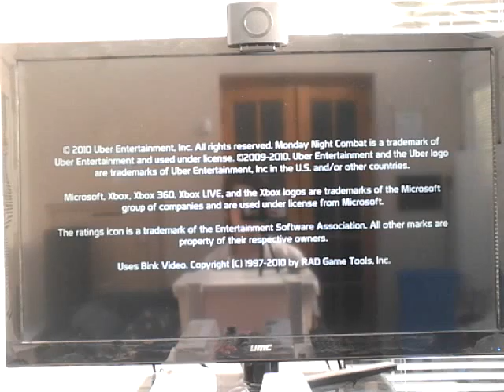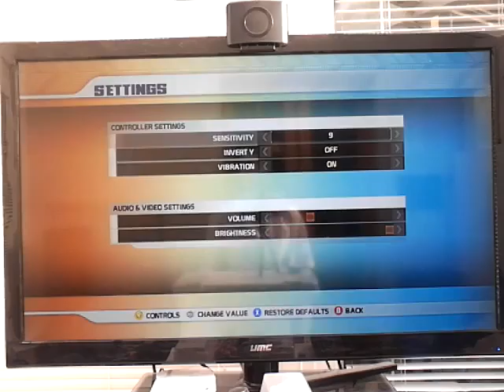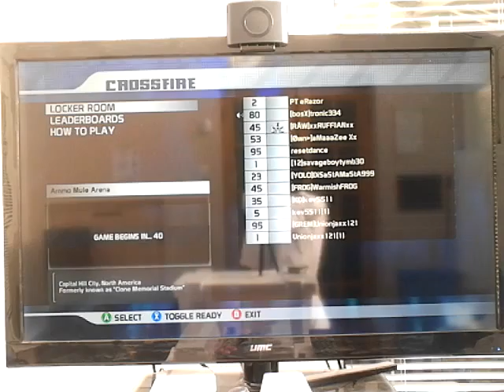Game time. MNC